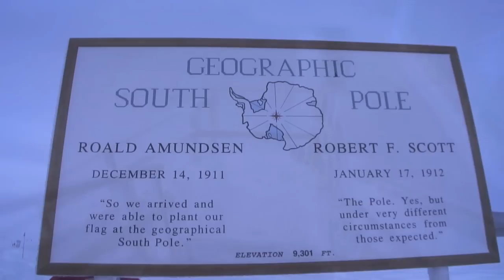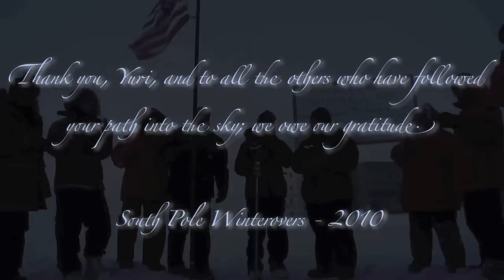Yuri's Night 2010 Global Podcast #016: Amundsen-Scott South Pole Station Toast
The World Space Party is a celebration of humanity's achievements in space! Yuri's Night connects people with each other, their dreams and spaceship earth.

Yuri's Night is a celebration of humanity's achievements in space. Each April 12, people from around the world come together to mark the anniversary of Yuri Gagarin's first flight into space (in 1961) and the first launch of the US Space Shuttle (in 1981). Events around the world vary from rock concerts to public outreach family events that bring our world together to globally celebrate our past - and our future - in outer space! In 2010 there were 222 parties in 67 countries in 7 continents on 2 "worlds".

2010 was the 10th Annual Yuri's Night and the Global Executive Team collected video messages from around the world, posted on our on iTunes and broadcasted as part of our global webcast on April 10, 2010.

Produced by: Ryan L. Kobrick, Yuri's Night 2010 Global Executive Team, Project Manager